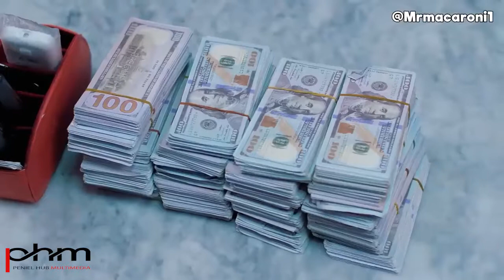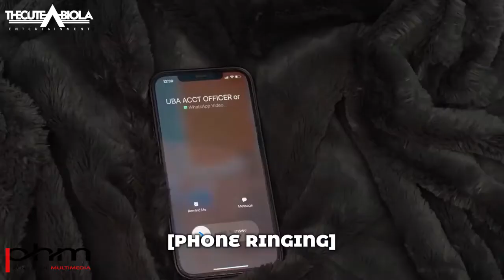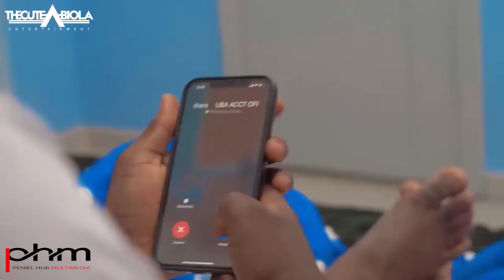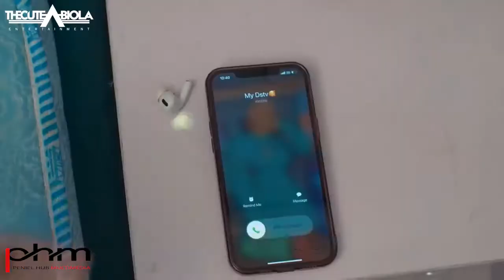COMIC SERIES 1 -Mr. Macaroni || Lawyer Kunle || WoliAgba || Sabinus || MummyWa || Kiekie || McLively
Get inspirational, entertainment, political and other educational videos